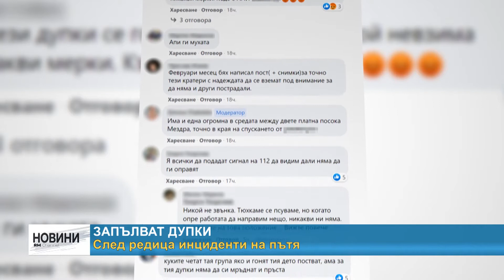RМ TV: Запълват дупки - след редица инциденти на пътя